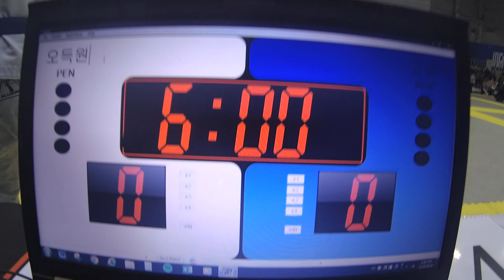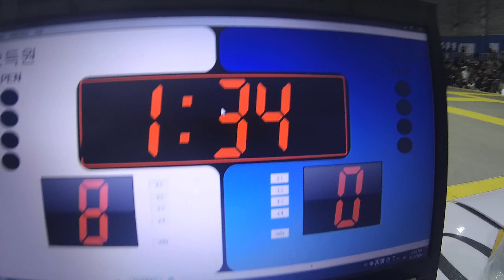Mat 3&4 60 고섭연 v 오득연 Blue(블루벨트) 남성부 어덜트 앱솔 +76kg (리그로얄12 서울 주짓수 대회 2019)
고섭연(팀레이븐) v 오득연(루카스레프리 코리아 센트럴짐) Blue(블루벨트) 남성부 어덜트 앱솔 +76kg 경기 입니다.

리그로얄 2019년 시즌 일정:
2019년 리그로얄 챔피언십 - 12월15일 예정